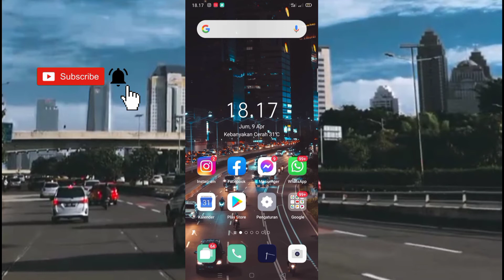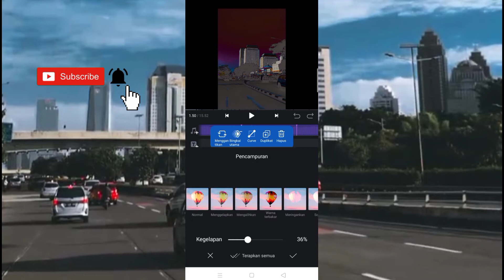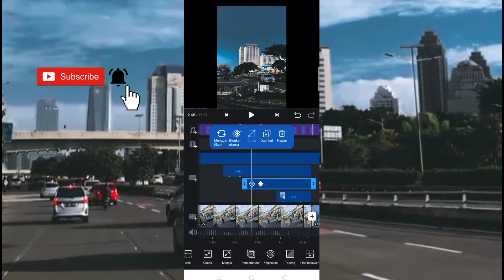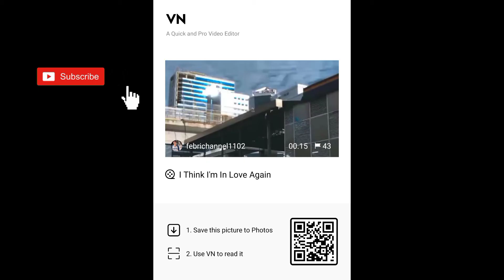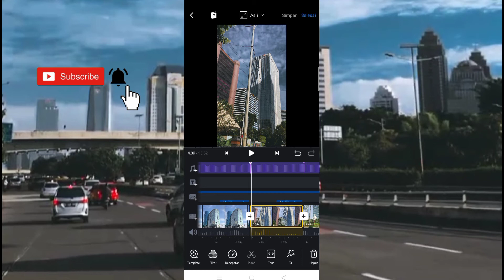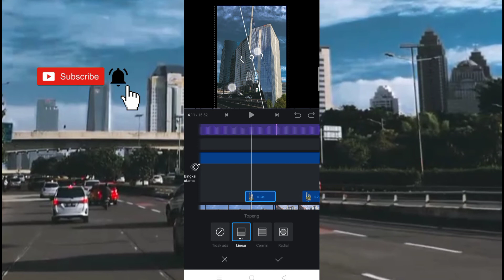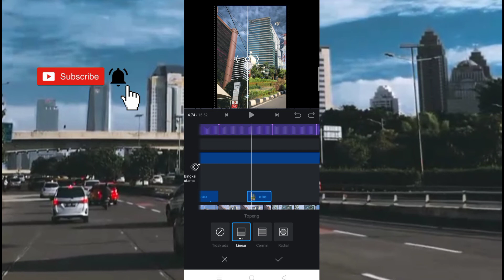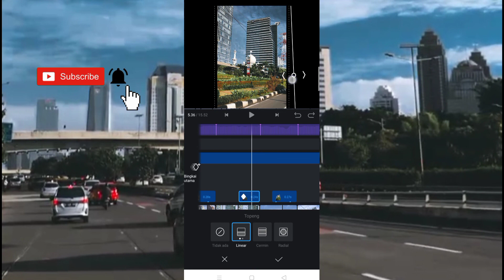Tutorial Edit Video Puzzle Masking Transition MudahdiApk VN (Kat Dahlia - I Think I'm In Love Again)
Maaf guys dibeberapa video akan saya mute agar tidak terkena Copyright🙏🏻🙏🏻.

•Template Video Siap Pakai full fx+curve+transisi+zoom ada didalam video

Thanks For Ft: Cuplikan Kibtian🙏🏻
Link Berbagai Footage: